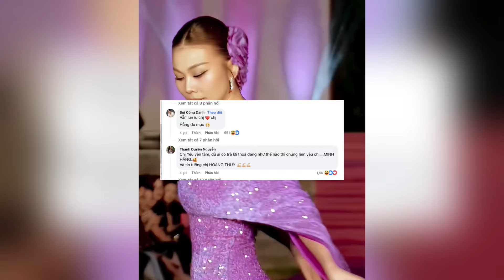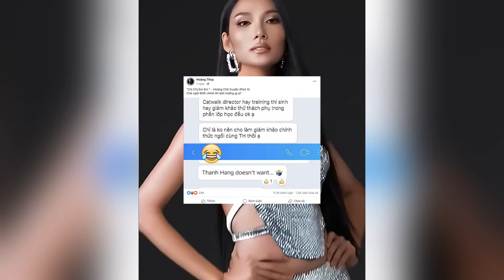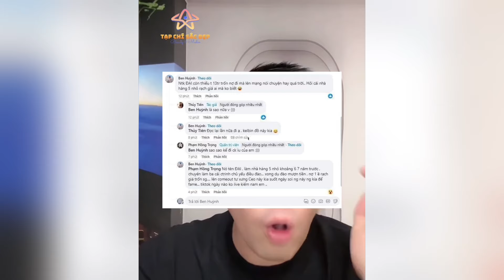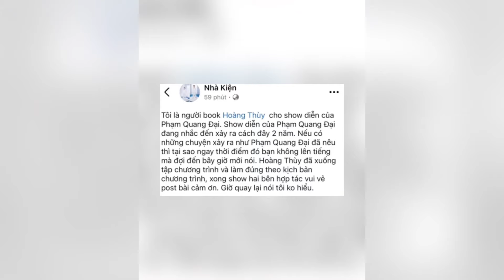Drama không hồi kết, Thanh Hằng kiện Hoàng Thùy ra tòa, cùng dàn học trò lên bài đá xéo